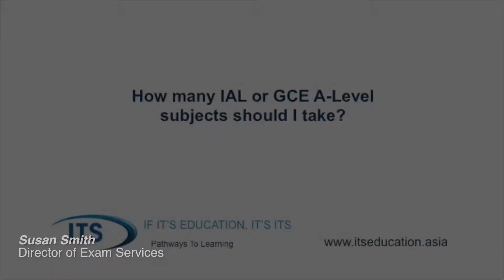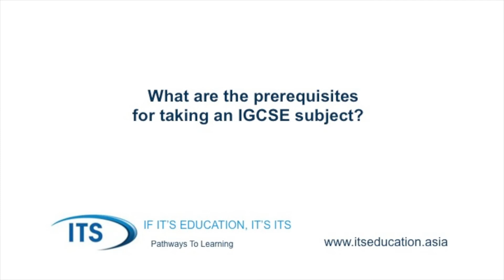University Qualifying Exams: IAL, GCE and IGCSE explained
Sue Smith of ITS Education Asia explains how IAL, GCE and IGCSE exams can help students getting into university.